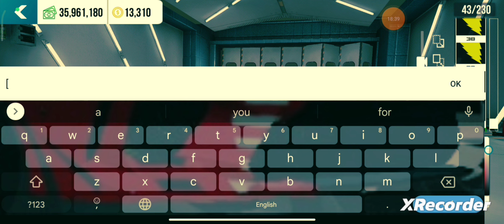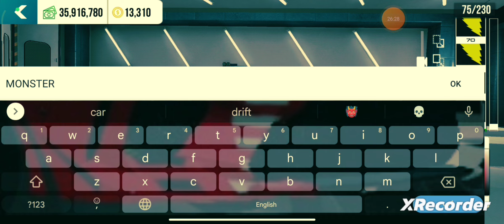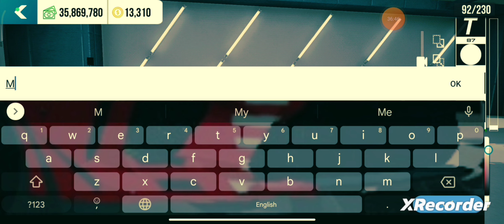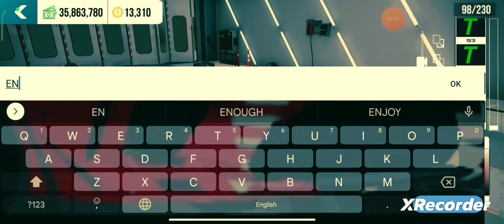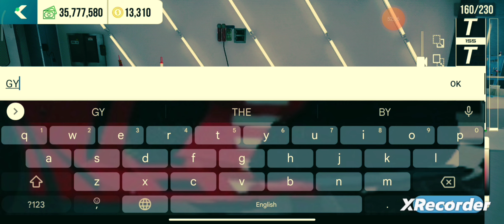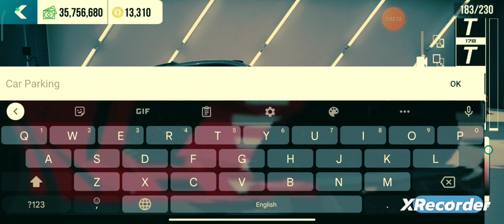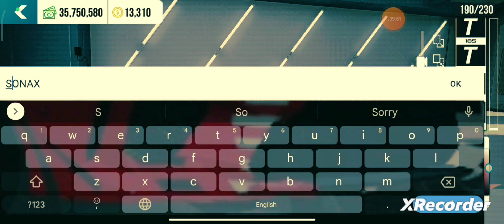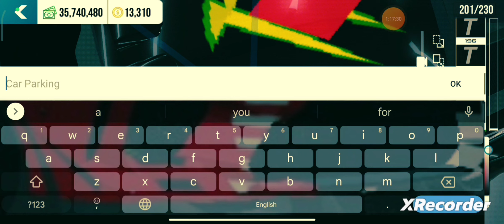Ford mustang Shelby GT 500 Hoonicorn